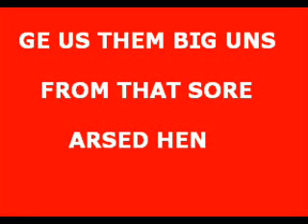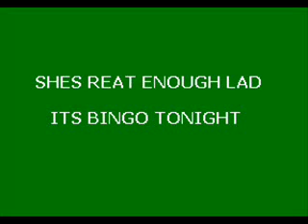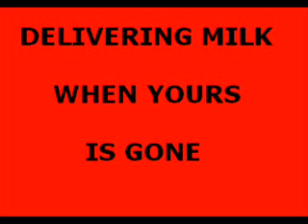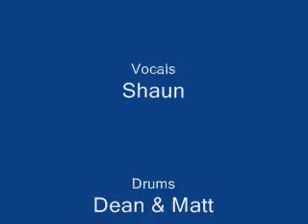Milkman Ron.flv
big dogs